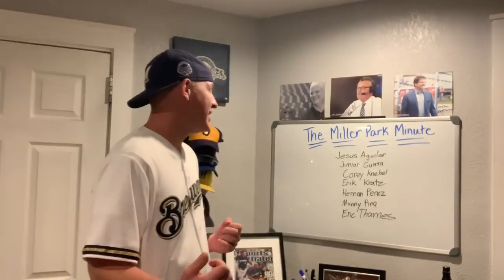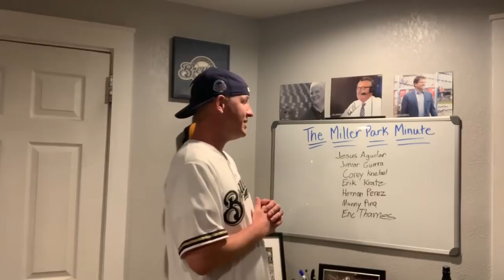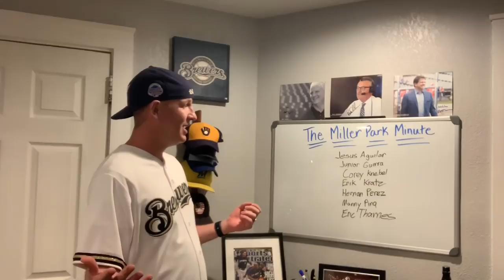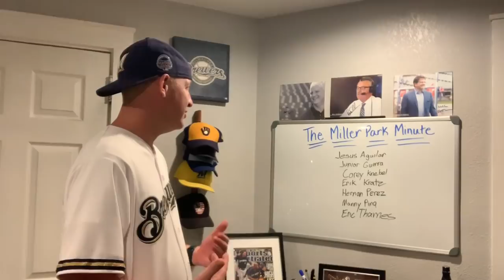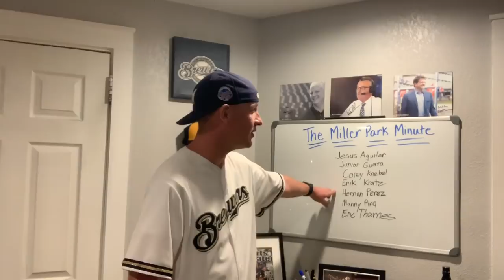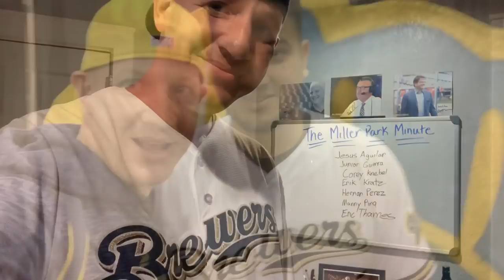Milwaukee Brewers Are Out of Options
In this video we break down the Milwaukee Brewers that are out of minor league options! Erik Kratz, Manny Pina, Junior Guerra, Corey Knebel, Hernan Perez, Jesus Aguilar and Eric Thames! We discuss carrying three catchers or potentially the idea of a trade!

Conor Timmons does my logos!
Jer Bancroft created the Facebook cover photos!